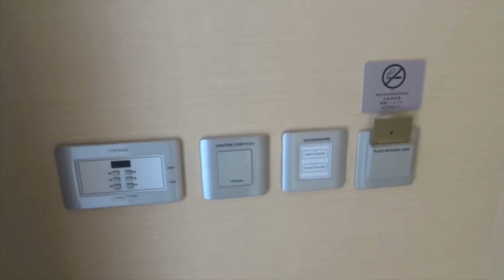Overnight Stay at Marina Bay Sands Hotel, Singapore 🇸🇬 October 2018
Overnight stay at Marina Bay Sands Hotel in Singapore 🇸🇬 October 2018